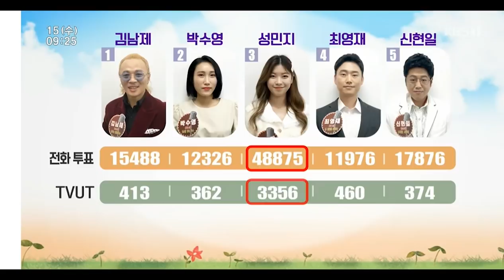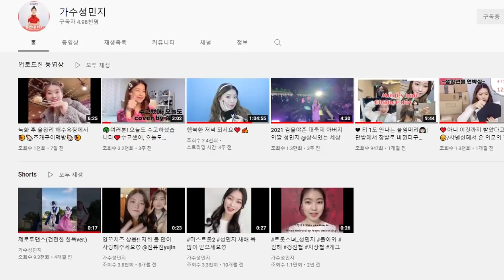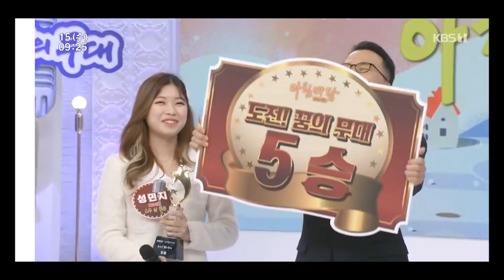[성민지], 도전꿈의무대, 5승신화, 성민지, 누구인가?